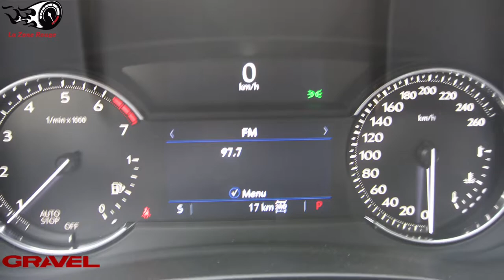Cadillac XT4 Sport 2019 - Essai Routier - Français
Tout nouveau sur le marché!! Venez découvrir le Cadillac XT4 2019 dans cet essai routier en français de La Zone Rouge.
Le produit Cadillac le plus impressionnant à ce jour. Partagez vos commentaires et questions.